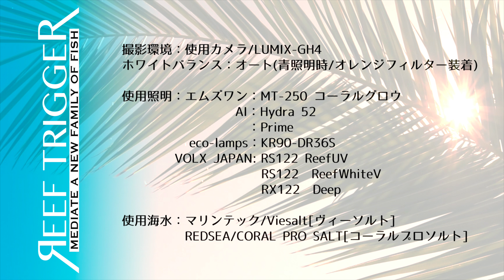沖縄産コユビカタトサカ ホワイト ML[S0605-1]REEF-TRIGGER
沖縄産コユビカタトサカ ホワイトの販売を開始致します！